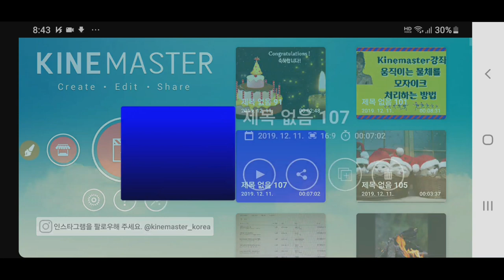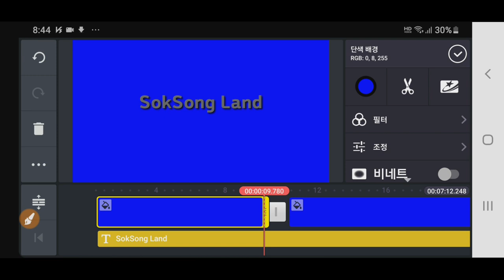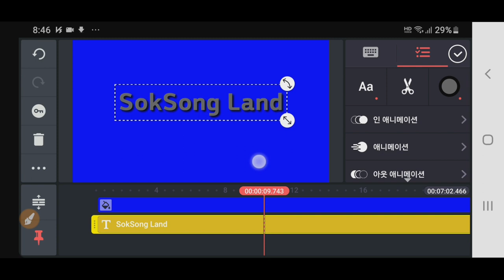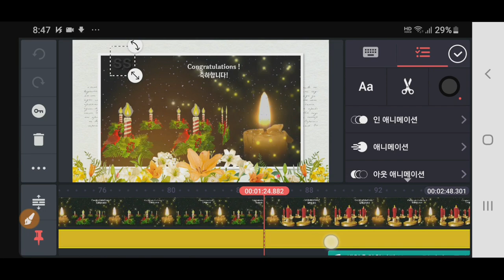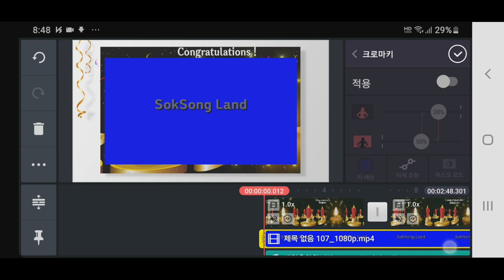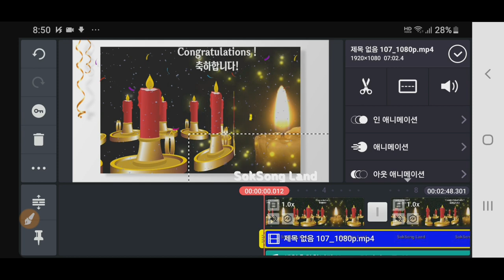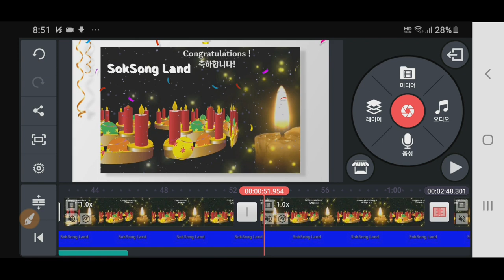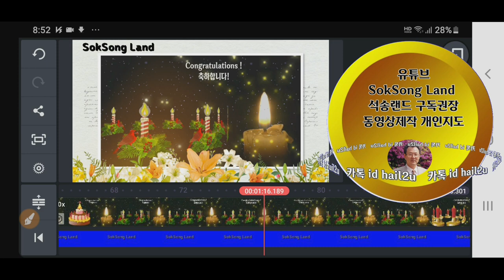키네마스터로 로고 제작하여 유튜브 동영상에 사용방법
키네마스터로 고유한 자신만의 로고를 제작해서 유튜브 동영상에 올려 사용해 보세요 키네마스터 로고 제작 Kinemaster Logo